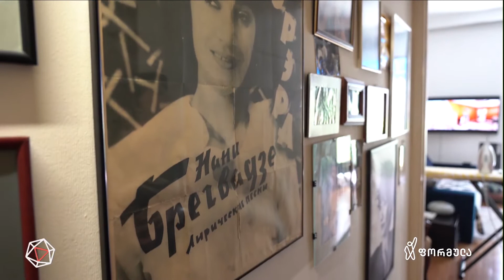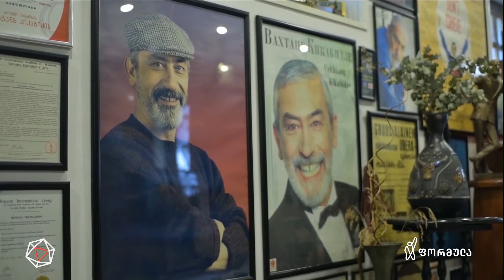ორი ლეგენდა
▪ იუბილარი ბუბა და იუბილარი ნანი - ერთმანეთთან დაკავშირებულმა და ერთმანეთისგან განსხვავებულმა არტისტებმა ქართული კულტურა მსოფლიოს მრავალ ქვეყანას გააცნეს  და ჩენი ქვეყნის იდენტობის ნაწილადაც იქცნენ

📲 დროების ფეისბუკის გვერდი:

▪  FB.com/DroebaOfficial

📲 ფეისბუკის გვერდები:

▪ FB.com/TVFormula
▪ FB.com/FormulaNews
▪ FB.com/DilaFormulaze
▪ FB.com/PolitikisFormula
▪ FB.com/TargamadzisFormula
▪ FB.com/BaiaShow
▪ FB.com/Tvitizolaciashi

📲 სხვა სოც.ქსელები:

▪ Instagram.com/FormulaOriginals
▪ Twitter.com/FormulaGE
▪ TikTok.com/@TvFormula